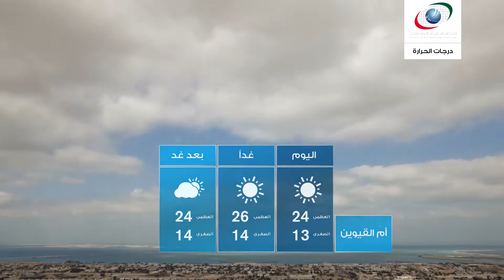النشرة الجوية الاحد 24 يناير 2016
النشرة الجوية و أحوال الطقس  النشرة الجوية الاحد 24 يناير 2016
النشرة الجوية

و نقدم لكم النشرة الجوية ليوم  النشرة الجوية الاحد 24 يناير 2016